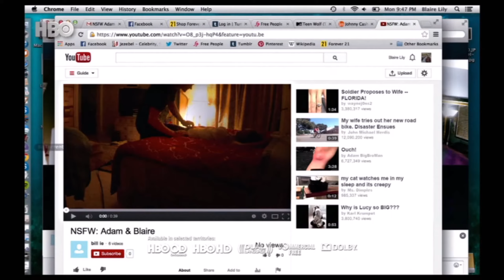IndovisionTV Highlight : HBO - Unfriended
Watch Unfriended premieres on 23rd of April at 9 PM (WIB) only on Indovision (HBO ch. 7).